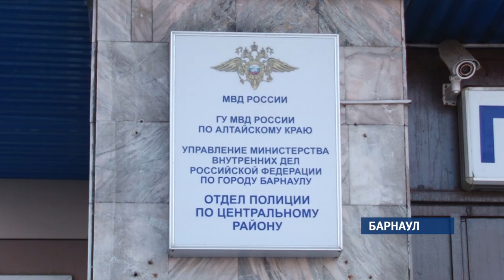«Больше 20-ти лет в деле»: в Барнауле арестовали вора пожертвований со стажем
Уголовный кодекс и священное писание нарушить за раз. В Барнауле задержали вора в церквях, гастролировавшего по стране. Оказалось, мужчина занимается этим промыслом два десятка лет и заканчивать карьеру на Алтае не собирался.